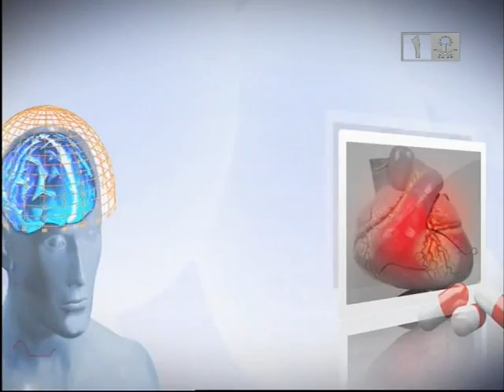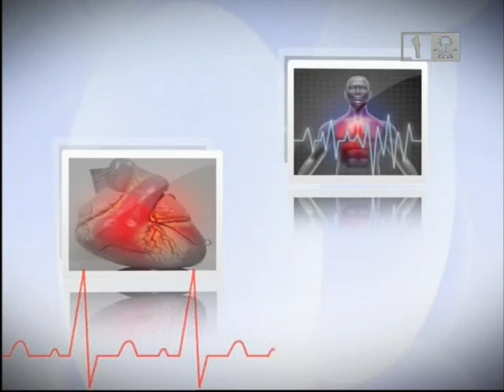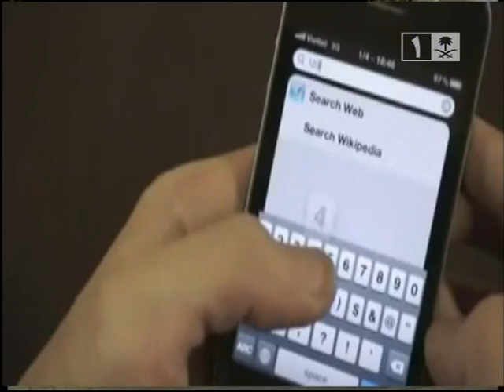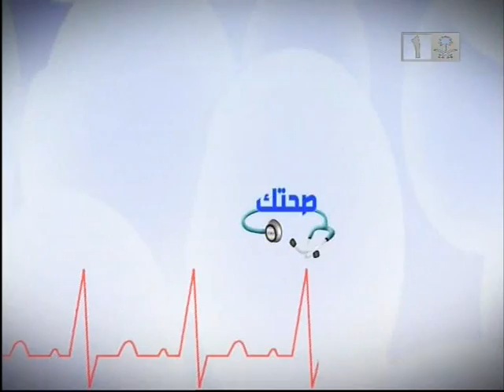برنامج صحتك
تقديم د. خالد النمر
حلقة بعنوان : الهاتف النقال و اثاره الصحية
الضيف د. عبدالعزيز المبارك
الضيف د. فيصل السويدان